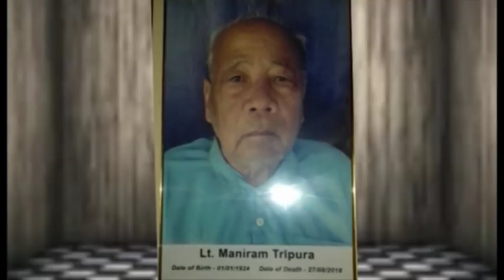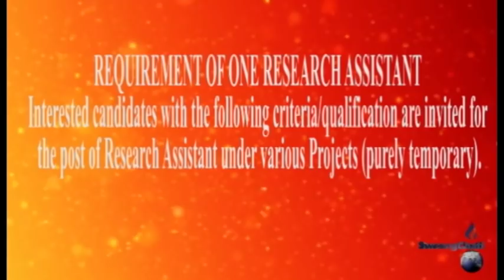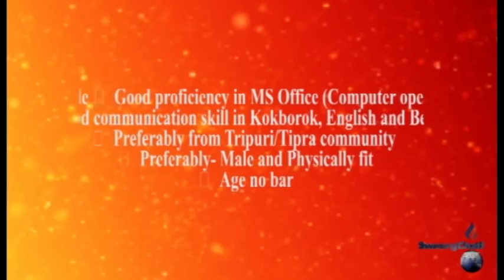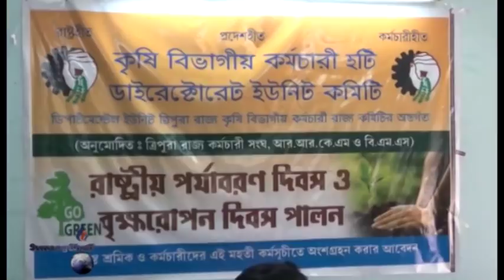SWRANGCHATI KOKBOROK KOKTWMA 28 08 19 PART 1